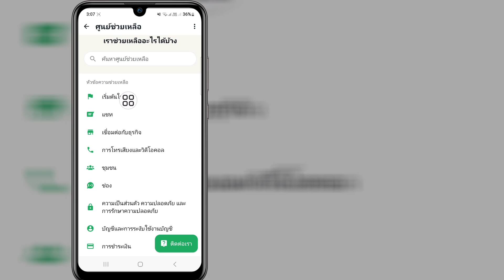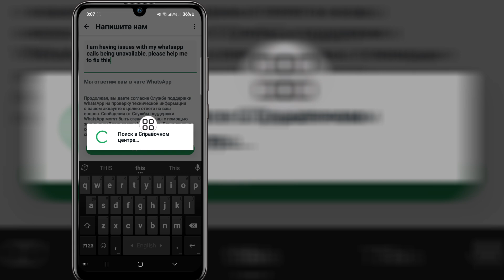Как исправить проблему недоступности звонка WhatsApp (новый процесс)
В этом видео я покажу вам, как исправить проблему недоступности звонка WhatsApp (новый процесс) | Покажу вам самый простой процесс

Поэтому продолжайте смотреть полное видео без пропусков, чтобы узнать 2 Как исправить проблему недоступности звонка WhatsApp (новый процесс)